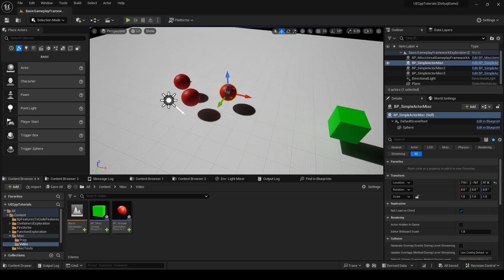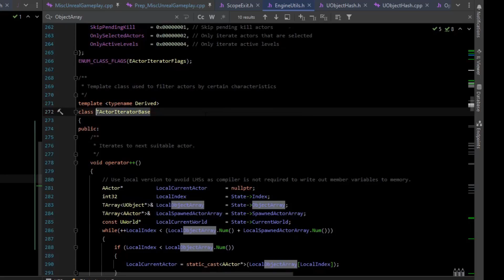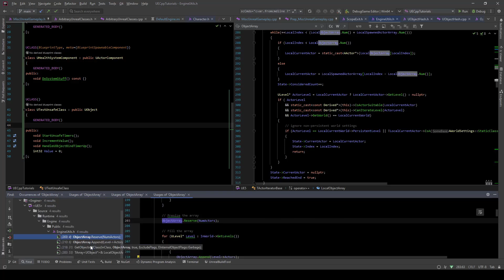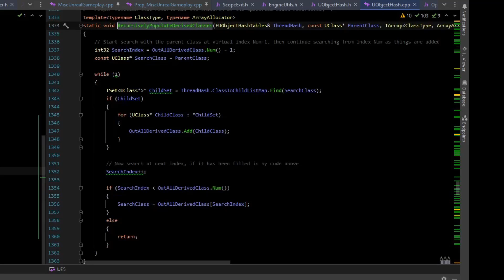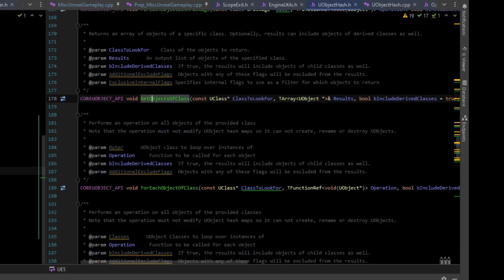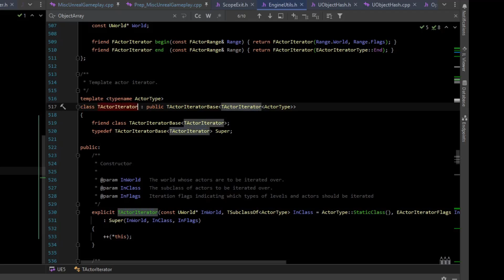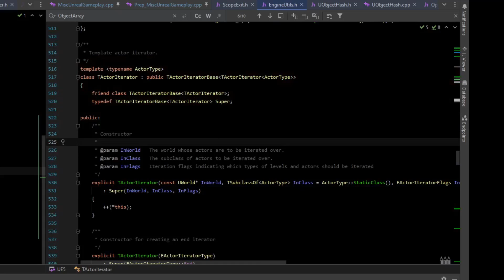Unreal Actor Iterators - How to use them, when and when maybe not to use them - UE C++ Tutorial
Actor Iterators allow you to iterate over the actors in a world for a given class.
This is extremely convenient when coupling them with console commands for debugging purposes.
While they are pretty optimized, I dig into the code behind them in the public engine source code.
It appears to me that there is quite a bit of overhead, just from reading the code, of using an actor iterator.
So I'd suggest you use them mostly for debugging and testing purposes, not gameplay code.
If you need something similar for gameplay code, one approach is to have actors register with a gamestate component on begin play.
And have them unregister on end play.
This will allow you to keep a global array of actors of a given class, without needing to use reflection.
Nevertheless, Actor Iterators are extremely convenient, and are worth adding to your tool belt.

0:00 Setting up a console command to test Actor Iterators ( TActorIterator )
0:09 Defining the actor iterator boilerplate
0:46 Testing an actor iterator
1:22 Where to use an actor iterator
1:30 Exploring the performance cost of using actor iteators
2:18 -- GetObjectsOfClass explored
2:53 -- ForEachObjectOfClass explored
3:09 -- RecursivelyPopulateDerivedClasses explored
4:05 -- ForEachObjetOfClasses_Implementation explored
4:52 My personal thoughts on performance - only use them for debug code
5:18 An easy workaround using gamestate, to achieve something similar to actor iterators in gameplay code
5:57 Something to investigate if needed
6:08 I primarily use Actor Iterators for debug code, not game code

I did a local test changing the TMap code slightly. In my local test I added a unique object for the value, distinct from the unique object for the key. Both objects were protected from the garbage collector.  These were the results:
Log          LogTemp                   [GCTest_EvaluateObjects]: Object appears valid [0x56bdef24290][0x56bdef25940] in SAFE MAP
Log          LogTemp                   [GCTest_EvaluateObjects]: the KEY weak pointer has address: [0x56bdef24290]
Log          LogTemp                   [GCTest_EvaluateObjects]: the VALUE weak pointer has address: [0x56bdef25940]
Log          LogTemp                   [GCTest_EvaluateObjects]: Object appears valid [0x56bdef20c00][0x56bdef23ff0] in UNSAFE MAP
Log          LogTemp                   [GCTest_EvaluateObjects]: the KEY weak pointer has address: [(nil)]
Log          LogTemp                   [GCTest_EvaluateObjects]: the VALUE weak pointer has address: [(nil)]